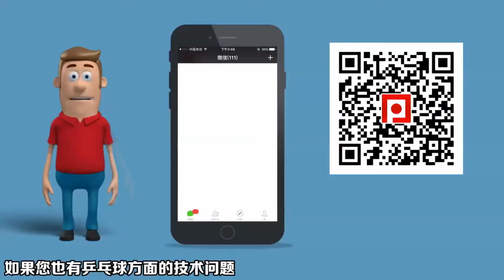《乒乓球慢动作教学视频》第428集：冯亚兰郭艳发球挑打正手弧圈球